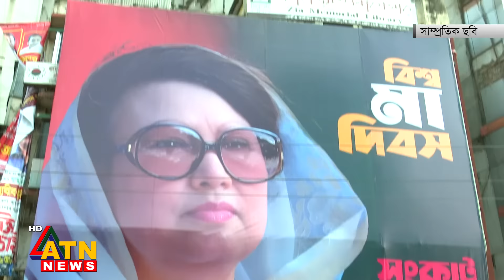বিভ্রান্তি কমাতে কর্মসূচী নিয়ে কৌশলী বিএনপি | ATN News